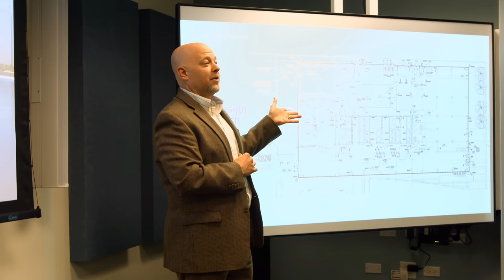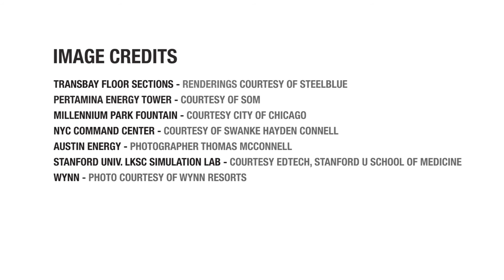Shen Milsom & Wilke: Looking Ahead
Shen Milsom & Wilke has been a leader in the technology industry for thirty years. They keep BUSY offering consulting services in many fields - acoustics, audio visual, security, IT and medical equipment planning. In addition to New York, they have offices all over the world, including London, Hong Kong, San Francisco, Dubai and Singapore. Some of their projects include Carnegie Hall, the Microsoft Technology Center, the Wharton School of Business and the New Doha International Airport. They asked us to produce a video that looks into the future of the company and how they plan to continue carving a path in the ever-expanding field of technology.